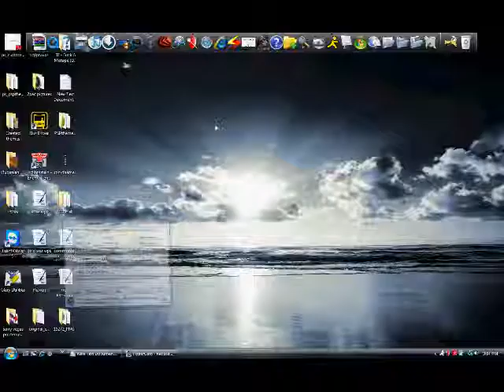How to Safely Encrypt your Files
Axcrypt is a software used to encrypt files.  Use this program to password protect anything that you want from other people.